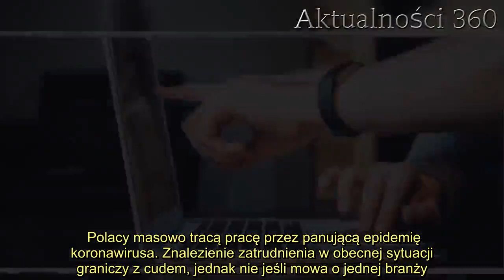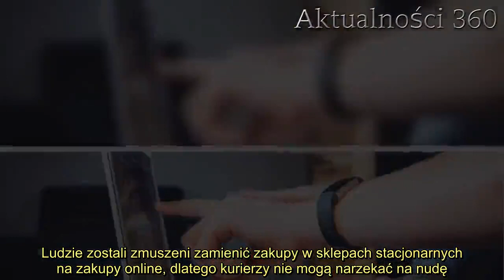Jedna branża wystrzeliła. Polacy mogą błyskawicznie znaleźć w niej zatrudnienie bez większych kwalif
Polacy masowo tracą pracę przez panującą epidemię koronawirusa. Znalezienie zatrudnienia w obecnej sytuacji graniczy z cudem, jednak nie jeśli mowa o jednej branży. Tam ofert pracy przybywa coraz więcej.   Polacy od ponad miesiąca martwią się nie tylko o swoje zdrowie, ale przede wszystkim pracę. Wielu przedsiębiorców było zmuszonych do tymczasowego wstrzymania swojej działalności, a niektórzy zamknąć je na dobre. Pracodawcy masowo zwalniają pracowników lub wysyłają ich na "przymusowy urlop bezpłatny", próbując ratować firmę. W dobie epidemii niewielu może być pewnym swojego zatrudnienia - miliony osób z dnia na dzień zostało pozbawionych możliwości zarobku. Tymczasem jedna branża poszybowała w górę. Pracę można znaleźć tam bez większych kwalifikacji.    W tej branży Polacy mogą błyskawicznie znaleźć zatrudnienie   Gastronomia, różnego rodzaju usługi, punkty rekreacyjne, czy turystyka - kryzys gospodarczy dotknął znaczną część przedsiębiorców, ale nie firmy kurierskie, które od momentu zamknięcia sklepów mają jeszcze więcej pracy. Ludzie zostali zmuszeni zamienić zakupy w sklepach stacjonarnych na zakupy online, dlatego kurierzy nie mogą narzekać na nudę. Jeżeli ktoś zmaga się z brakiem pracy, tam bez problemu znajdzie zatrudnienie. Z informacji portalu Money.pl wynika, że pod drzwiami Polaków lądują paczki najróżniejszych gabarytów z najróżniejszymi zawartościami, teraz również zakupy spożywcze. Zajęć nie brakuje, dlatego w sieci pojawia się coraz więcej ogłoszeń z widniejącym napisem: "Zatrudnimy kuriera".       - Pracy jest naprawdę dużo. Krążę po mieście w tam i z powrotem z różnymi przesyłkami. Mam ważenie, jakby cały szał zakupowy przeniósł się do internetu. Cały ten koronawirsus postawił nam życie na głowie - wyjaśnia w rozmowie z Money.pl jeden z kurierów, dodając, że w obecnej sytuacji stara się nie myśleć o zagrożeniu, które ciąży na nim i na wszystkich jego kolegach z branży.      2.   - Tak, narażamy się, ale pracować trzeba. Staram się o tym nie myśleć, ale nieraz widzę strach w oczach ludzi, którzy otwierają mi drzwi, a ja w tych rękawiczkach i masce - na dystans stawiam paczę na wycieraczce i uciekam. Zamówień jest tyle, że ledwo wyrabiamy. Z tego, co wiem, firmy kurierskie stale szukają chętnych do tej roboty - wyjaśnił.        Źródło: money